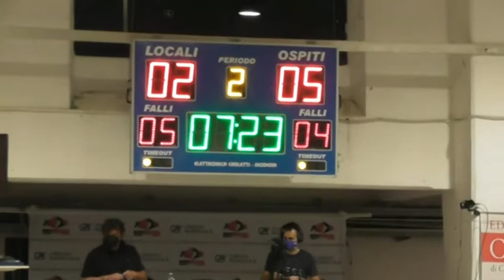Hockey Sarzana, netta sconfitta casalinga 20-10-2021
HOCKEY SU PISTA – Dopo la netta sconfitta interna contro la vicecapolista Follonica, il Gamma Innovation Sarzana cerca la riscossa a Correggio nella 4.a giornata di Serie A1, contro la ex squadra di mister Bertolucci.